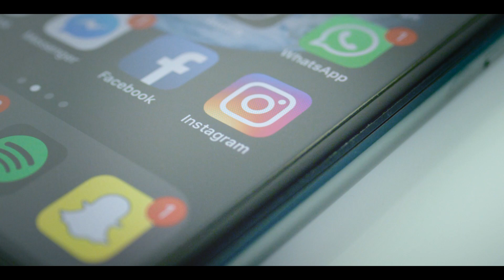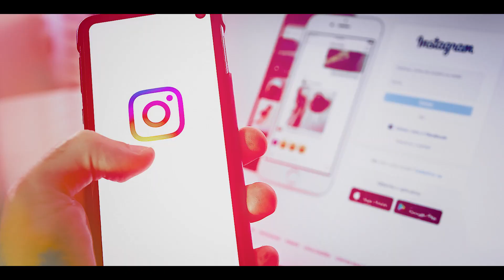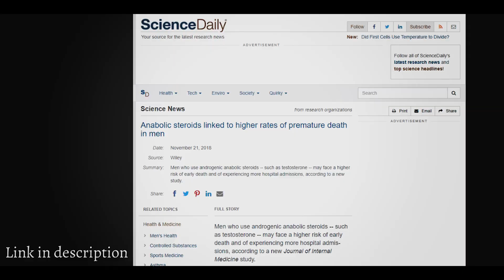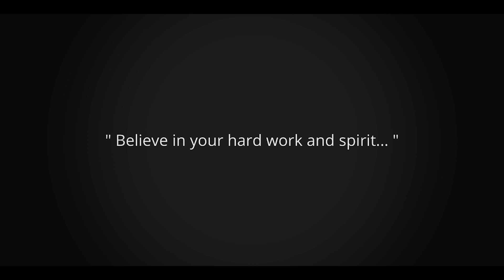"FAKE" Fitness Influencers in India | Exposing the Dark Side of Fitness Industry in India !!!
This video is an awareness video regarding the current state of the fitness industry in India where I have discussed a case and explained how young people are being manipulated to take steroids and are being mislead when it comes to bodybuilding and fitness. A lot of people out there are trying to seek advantage of the lack of knowledge of young people which is why I would like to call out those fake fitness influencers and trainers.
Make sure you check out the whole video :)

*Credits "
Link of the article:

—Best price deals on the products that I use:

1. Resistance Band (For Beginners)
2. Resistance Band (For Intermediate)
3. Resistance Band (For Professionals)
4. BLUE Resistance Loop band (Warm up & Pump)
5. RED Resistance Loop band (Full Body Workout)
6.GREEN Resistance Loop band (Special Intense Workout)
7.COMBO (Green + Black)
8.COMBO (Green + Black + Red)
9. Amazon Big Tripod
10. Small tripod
11. Ring light
12. Stand for the green screen
13. Collar mic
14. Big tripod mic
15. Lightning to 3.5 audio adapters (for phones)
16. Apple iPhone 11 (Best Deal)
17. New - Better Tripod

Hair & Skin Care Products -
1. Face wash
2. Scrub
3. WOW Products
4. Ustraa Hair Growth Vitalizer
5. Combo- Anti dandruff Shampoo + Hair Growth Vitalizer

Also, watch these interesting videos:

5. PERFECT Chest Workout for you (Sets and Reps Included) | 4 Chest Exercises You Should Be Doing 100%

 *Check out my 15 Days 15 Ways playlist to GAIN MUSCLE and LOSE FAT at home-